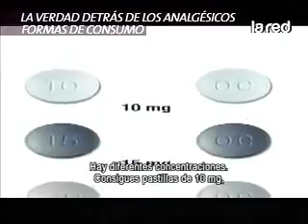Salfate Analgesicos 2 2 360p